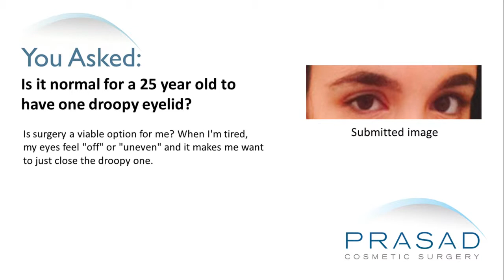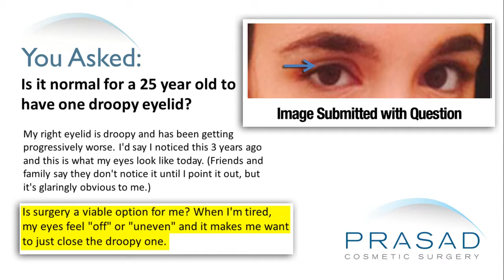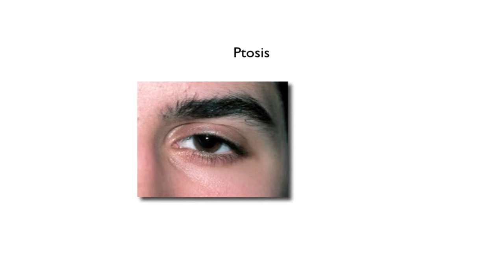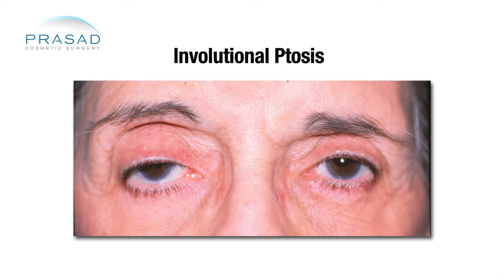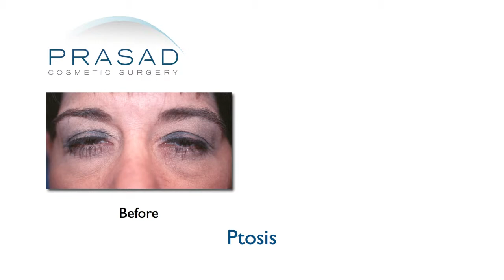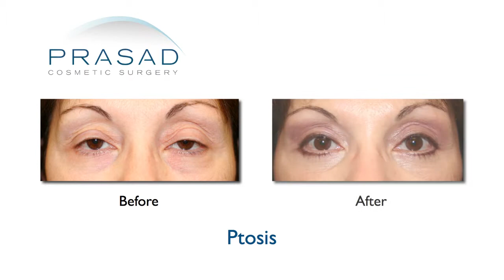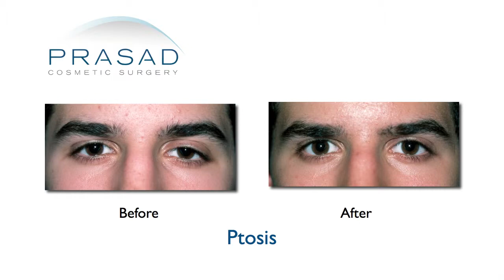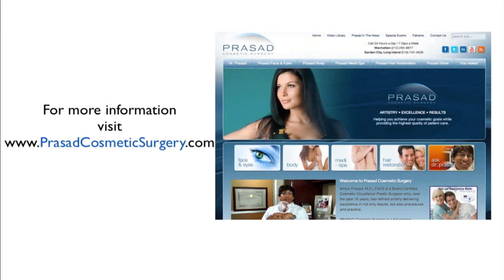Importance of Diagnosing Drooping Eyelid Cause before Undergoing Ptosis Repair Surgery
A 25-year-old lady has a drooping eyelid which has been progressively becoming worse. Her family doesn’t recognize the difference. She wants to know if this is normal and the procedures that can help her eyelid.

Dr. Amiya Prasad, a cosmetic oculofacial plastic surgeon practicing for 20 years, has a background in eye surgery and plastic surgery of the eyes and face. Ptosis is something he deals a lot with in his practice. Most people have a difference of about 1-2 millimeters between the two eyes, which is why her family is not acknowledging an obvious difference. At the same time, when she takes photos or when she gets tired, a lot of those differences are obvious.

During evaluation, Dr. Prasad would ask patients to look at previous photos. There’s a condition called congenital ptosis which is when one or both eyes are drooping because of the development during gestation of a muscle that lifts the eyelid called the levator muscle. Someone may have symptoms of drooping eyelids that causes the eyelid to progress a little lower but they may also have some degree of drooping eyelid throughout their lives. In addition, any kind of trauma that causes the eyelid to swell can make it droop because of eyelid stretching. If that’s not the case, then he wants to also rule out any neurological causes, so an examination with an ophthalmologist, neuro-ophthalmologist or neurologist is needed to ensure the eyelid drooping is not a sign or symptom of something else that may need intervention other than surgery.

Normally, people have drooping eyelids as they get older because the tendon of the levator muscle called the aponeurosis tends to get thinner and detaches. This phenomenon is called involutional ptosis and is a very common problem as we get older. That’s an acquired ptosis and is probably the most common type of ptosis there is. However, this lady is very young for that type of situation. It is very important to establish whether or not this is congenital ptosis or if there is any other neurological reason for the ptosis. Once those things are ruled out, especially the systemic issues, then she can consider surgical options.

Typically, Dr. Prasad performs ptosis surgery under local anesthesia with LITE™ sedation which is a deceptively complex procedure. It is done in a very small space in the eyelid area where a very sensitive muscle has to be manipulated so that the eyelid height, shape and contour are symmetric with the other eye. There are situations when someone has one drooping eyelid, he physically lifts that eyelid during an examination and the other eyelid droops. That is one of the manifestations of Hering’s Law which has to do with the way the brain feeds the eyelids so that when you correct one, the other one will droop. He checks and decides whether or not it’s significant enough to do both eyes. He also does a proper evaluation of eye function in terms of how she blinks and how high her eye rolls to protect the eye when she is blinking. These are part of a standard ophthalmological examination.

During surgery, Dr. Prasad often let the patient sit up several times to evaluate what the eyelid level is relative to the effects of gravity. He lets the patient open and close their eyes during surgery. They never feel any pain and they are comfortable. This helps him predict the appearance of the eyes after the surgery is completed. Once surgery is completed, he basically does the same thing he does with other cosmetic eyelid procedures: cold compresses on the eyes, observe, and a week later he take stitches out.

Dr. Prasad suggests that she have an evaluation first by an ophthalmologist, possibly a neurologist to eliminate the other systemic causes of ptosis. Once that’s eliminated, then it’s time to then identify a doctor she feels comfortable with most likely an oculofacial/ oculoplastic surgeon who does a lot of ptosis surgery. Hopefully, this surgeon has a cosmetic sense that resonates with her. Ptosis surgery can really be very fulfilling and can restore the patient’s confidence about the asymmetry of their eyes.